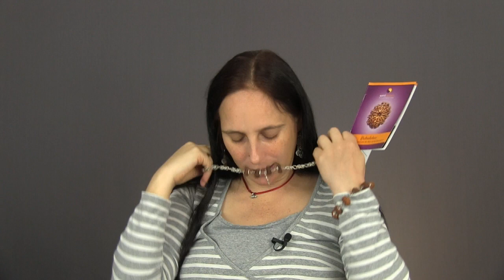19-Augen Rudraksha (19 Mukhi) - Überfluss in allen Bereichen, absolute Kraft und Schutz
* Klicke auf "mehr" und öffne die gesamte Beschreibung um mehr Informationen zum Video & Gratis Download Links zu sehen.

# Beschreibung des Videos "19-Augen Rudraksha (19 Mukhi) -  Überfluss in allen Bereichen, absolute Kraft und Schutz"

Die 19-Augen-Rudraksha ist sehr selten und kraftvoll. Ihrem Träger wird es im Leben an nichts mangeln.

Diese Rudraksha gibt enormen Reichtum, Erfolg im Beruf, Überfluss in allen Bereichen, absolute Kraft, Schutz und gute Gesundheit. Öffnet das Vishnu-Granthi (Knoten im Herz-Chakra) und verstärkt alle Chakren des Körpers.

# Gratis Downloads & Links

--- Alle Videos zu den Erklärungen der 1-21 "Mukhis" (Augen der Rudrakshas) findest du